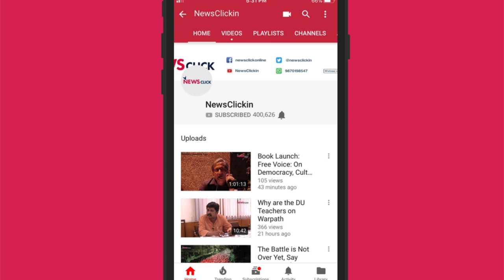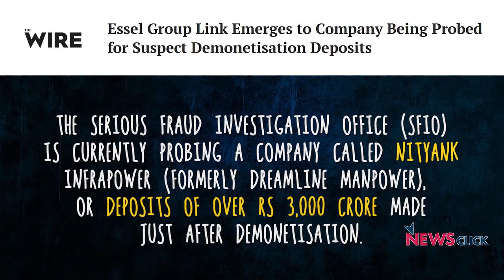Sudden Drop in the Zee Group's Stocks: An Analysis by Sucheta Dalal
On 25th January 2019, the Zee/Essel group's share prices suddenly fell by 26-30% percent across the group. Needless to say, this had implications across the board for a lot of people. In this video, Managing Editor of Moneylife, Sucheta Dalal breaks down the implications of this fall on investors and raises questions about the role of the regulator, SEBI, in ensuring investor interests.